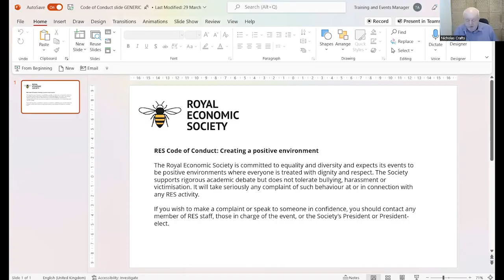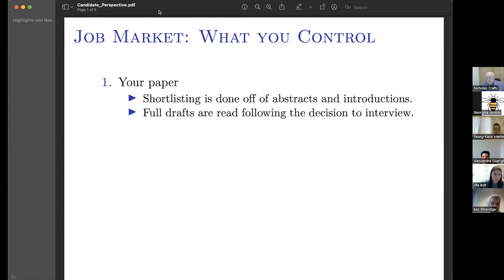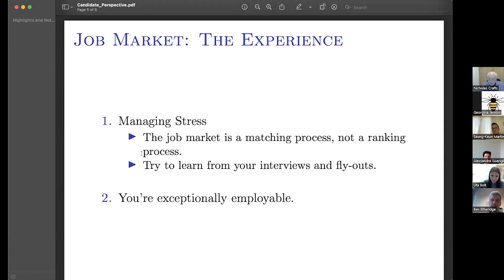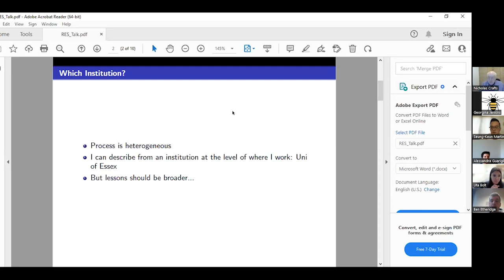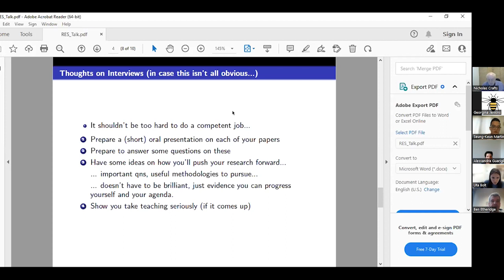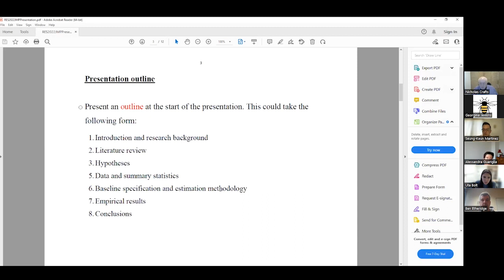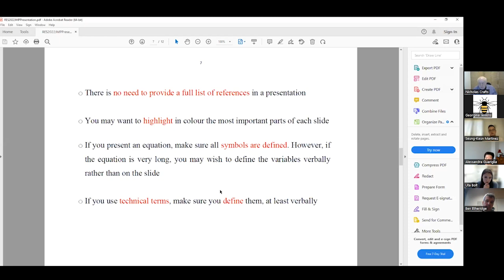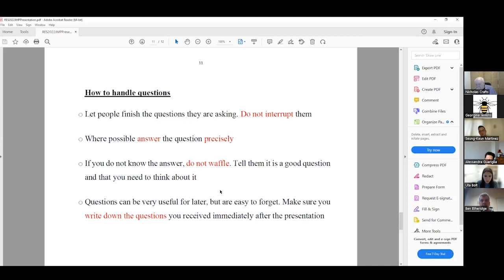Webinar: How to Prepare for the European Job Market for Economists 2022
To help you prepare for the December virtual job market, the RES will host a 1-hour webinar where you will hear from hiring academics as well as new recruits.

The event was chaired by our President, Prof Nicholas Crafts CBE, Nick is Professor of Economic History at the University of Sussex and Emeritus Professor of Economic History at the University of Warwick, along with some amazing panelists:
Prof Alessandra Guariglia (University of Birmingham)
Ben Etheridge (Essex University)
Uta Bolt (University of Bristol)
Seung-Keun Martinez (University of Nottingham)

Together Nick and our panel of speakers covered:
What hiring institutions are looking for
What to expect from a virtual jobs market, an insight from a 2021 new recruit
How to prepare for a 1st interview
What to expect from an academic visit
Choosing between your offers.